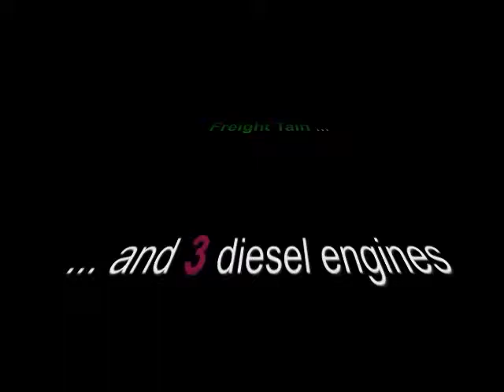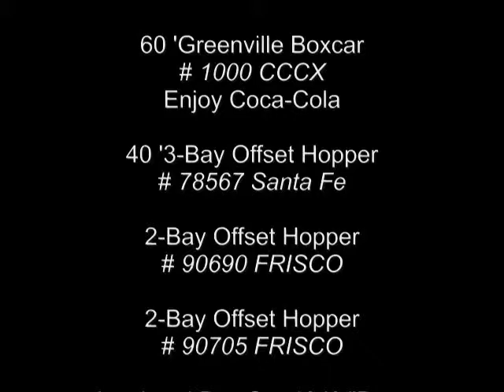Rotary Snow Plow5